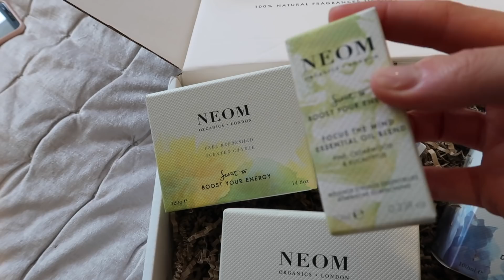DIY NAILS, DELIVERIES & DECLUTTERING | NADIA ANYA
HOME VLOG

KHAKI DRESS

NEOM ORGANICS PRODUCTS

GREEN JOGGERS
BLACK TOP

BLACK SHORTS
WHITE TOP
BLACK SLIPPERS

LEOPARD SPOT DRESS